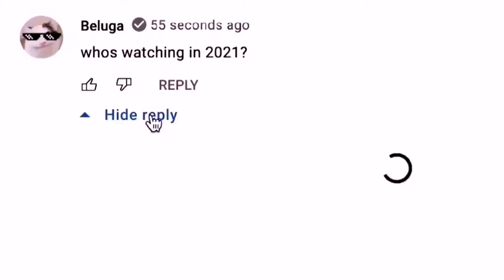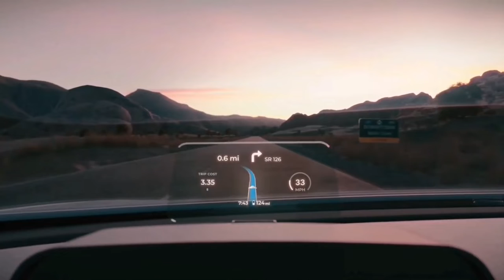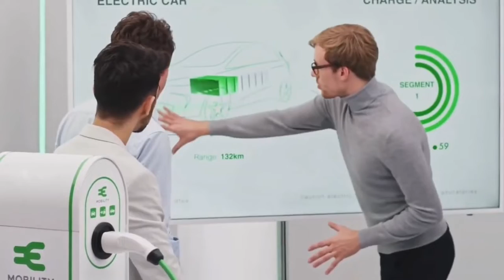Lyriq's Augmented Reality Windshield A Visionary Leap in Automotive Tech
Hello to all viewers, and welcome to Lyriq Media where we give you accurate information about the anticipated Cadillac electric vehicle. This channel will provide you with all the information that you need about the Lyriq SUV, keeping you updated on all the advancements made by the company.